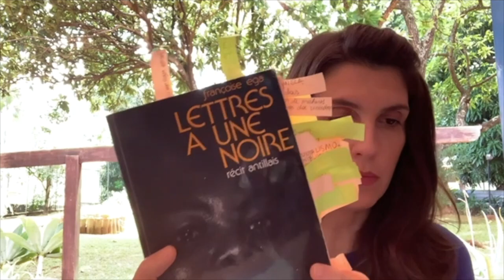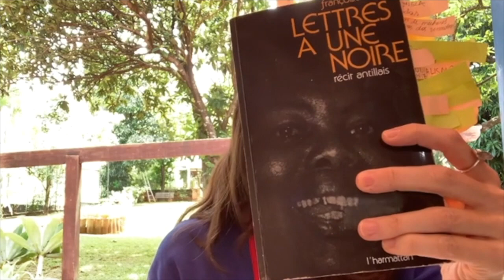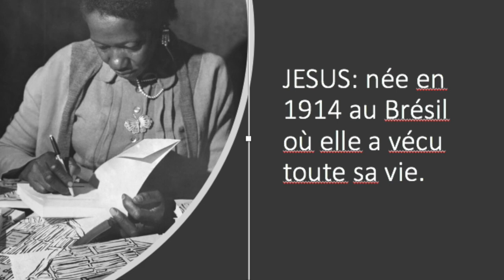Correspondances entre EGA et JESUS - Partie 1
Comment nous avons découvert cette auteure franco martiniquaise, Françoise Ega, qui destine des lettres à l'écrivaine brésilienne Carolina Maria de Jesus dans son livre Lettres à une noire?